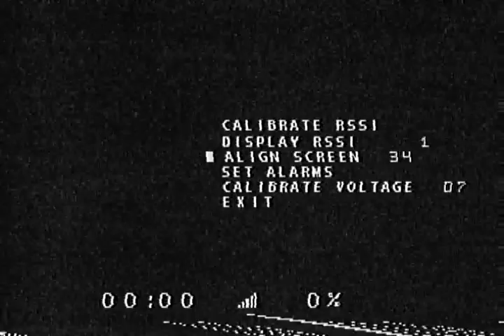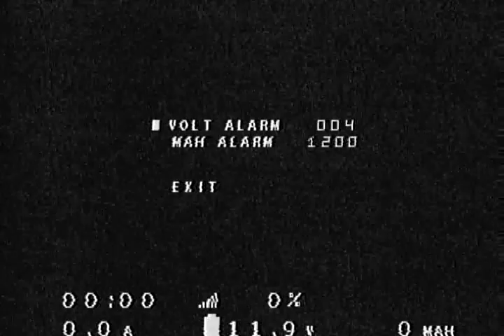RedRotor Strider OSD menu example